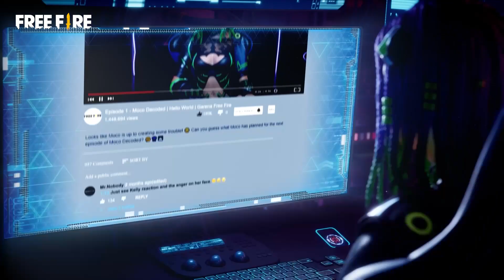【莫科解碼中】絕命對槍有什麼祕密？莫科告訴你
💣 絕命對槍有什麼祕密？莫科告訴你 🔥
莫科今天又發揮她的專長：駭客技術 💻
（乖小孩不要亂學）
她挖到了什麼資訊要給大家知道呢？
👉 點進影片，來看看美麗的莫科和滾滾有什麼消息要告訴我們？
📢 雞姐好奇玩家們對於輪流選擇槍枝，有什麼感想？